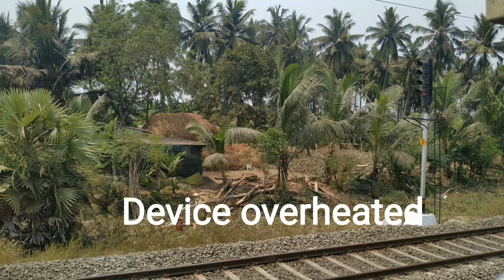Aravalli - Bhimavaram Jn New Track Journey First Time April 2022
Newtrack journey#Lakshminarayanapuram#vendra#simhadrilinkexpress